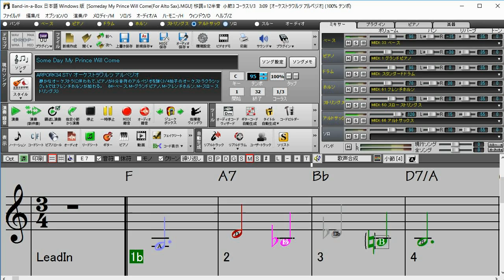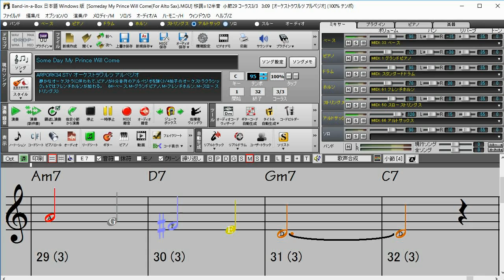Some Day My Prince Will Come (For Alto Sax) ソルフェージュ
「ド・ディ・レ・メ・ミ・ファ・フィ・ソ・ル・ラ・セ・シ・ド」